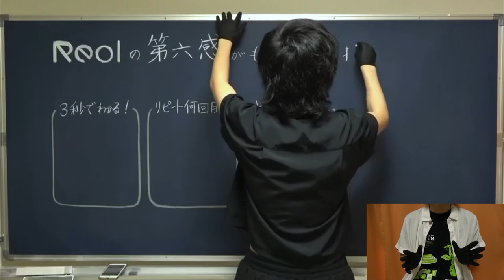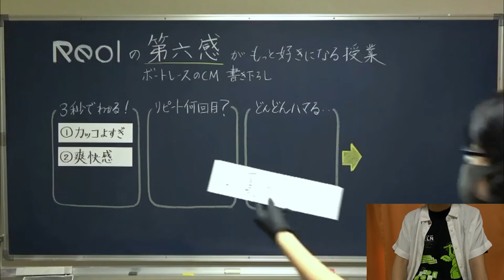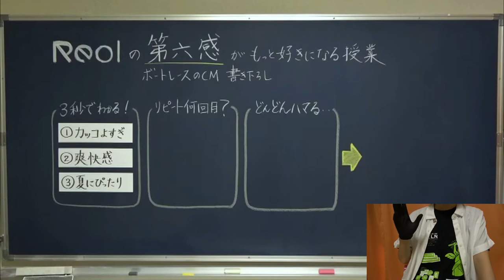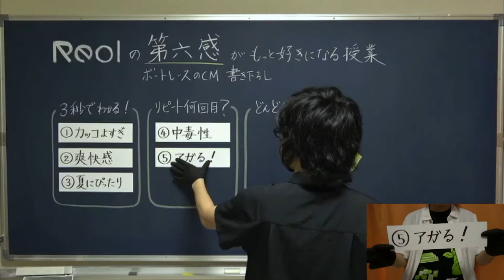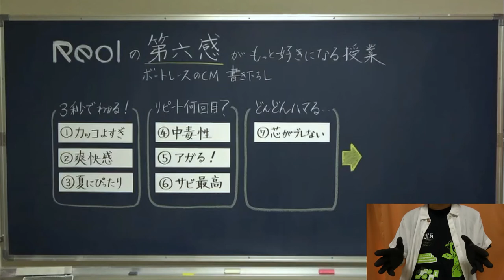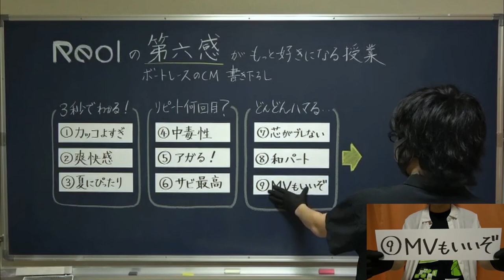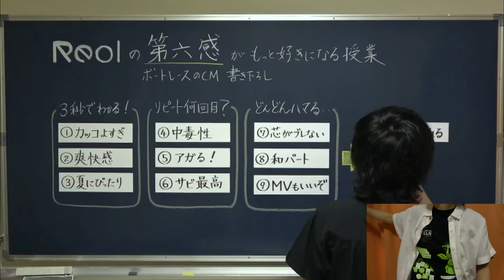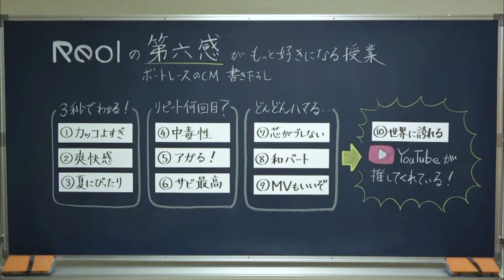【Reol】第六感が最高な10の理由【授業風】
徐々に暑さが和らいできましたが、まだまだ残暑との闘いは終わりそうにありません。
そこで、今回はクソ暑い夏にぴったりな
Reolの第六感という曲について褒めちぎりました。

調子に乗って10個も挙げてしまったので、
ほとんど黒板を書かないつまらない授業になってしまいましたが
最後までお楽しみくださると嬉しいです。

0:00 あいさつ＆オープニング
0:35 本編スタート・第六感の概説

‹Reolの第六感を褒めちぎる›
1:14 ①カッコよすぎ
1:45 ②爽快感
2:25 ③夏にぴったり

3:24 ④中毒性
4:11 ⑤アガる！
5:21 ⑥サビ最高

6:21 ⑦芯がブレない
7:23 ⑧和パート
8:40 ⑨MVもいいぞ

9:31 ⑩世界に誇れる

10:51 エンディング

コメント欄で、みなさんの思う第六感の魅力を教えてください！
先生より上手に褒めているな〜と思うコメントには、投票してくださいねー！
また、熱いコメントも大好物です！！古い動画でも、必ず目を通します！
動画の感想などもお待ちしてます〜

●関連リンク
この動画を見る前でも後でもいいので、ぜひチェックしてください〜！
でも最初は映像を見ないで、音だけ聴くのがおすすめです…

●動画編集
▷たちばなつばさ（Twitter）